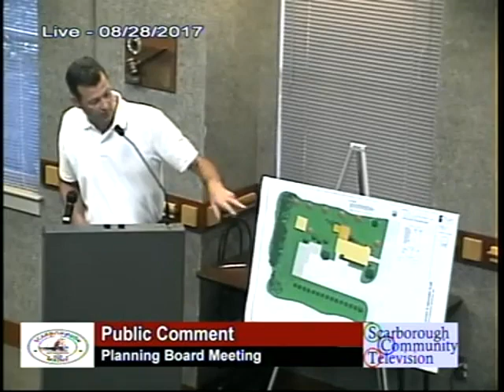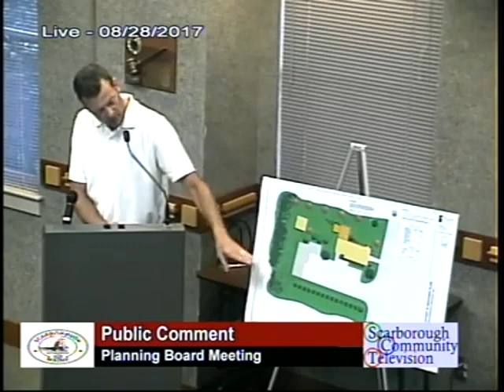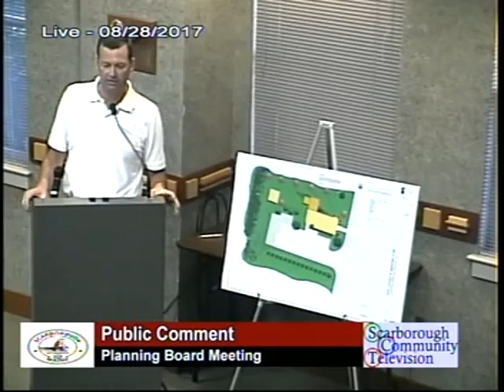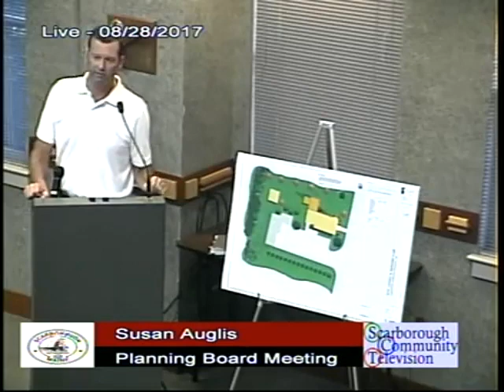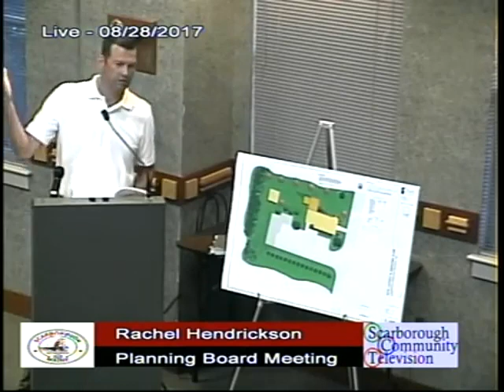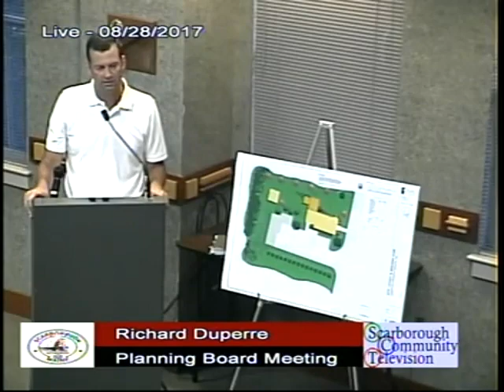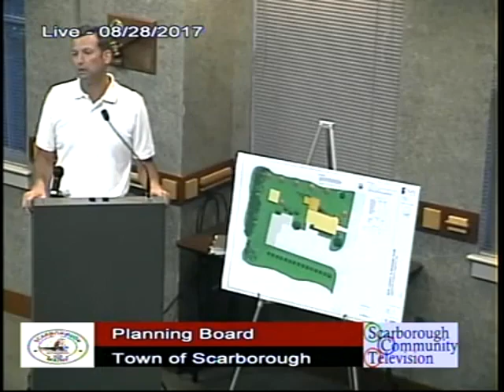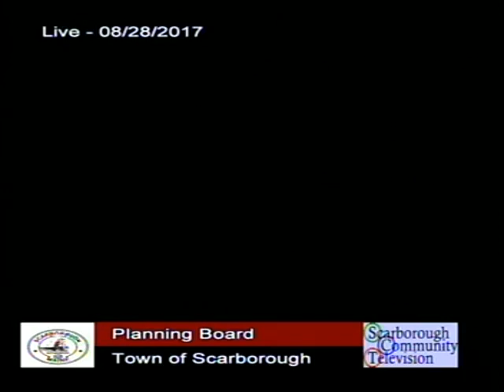Planning Board, Aug. 28, 2017, Scarborough, Maine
Planning Board, Aug. 28, 2017, Scarborough, Maine meeting,  48:10.